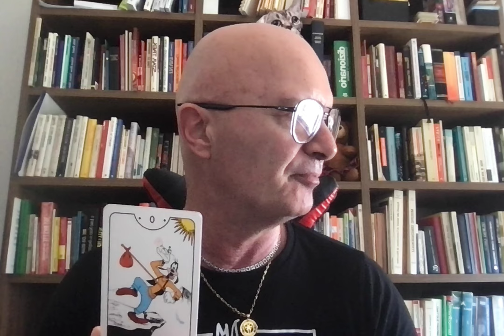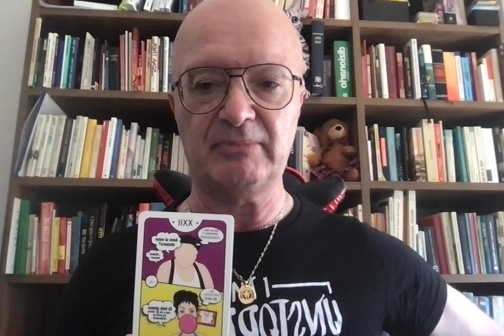COME SI COMPORTERà CON TE? TAROCCHI TARATAROT